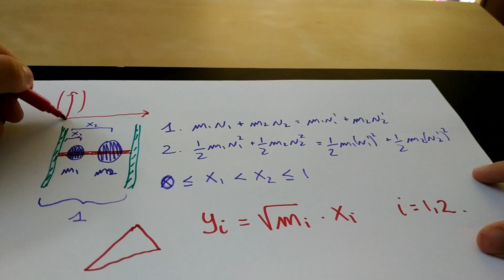Collisione tra particelle: dalla realtà al modello matematico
Ho anche una newsletter settimanale, i precedenti post li trovi gratuitamente qui Per ripetizioni a livello universitario o di scuole superiori scrivimi a Nel video è mostrata la procedura per costruire un modello ideale matematico di una situazione fisica, descrivibile mediante urti completamente elastici.